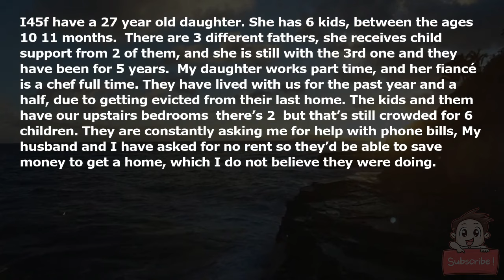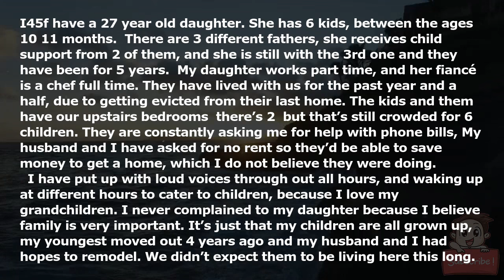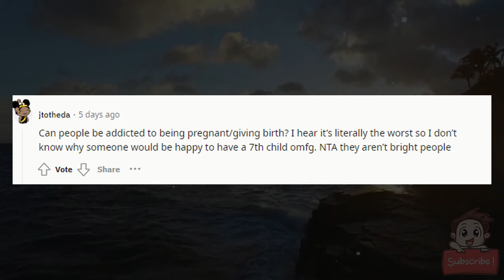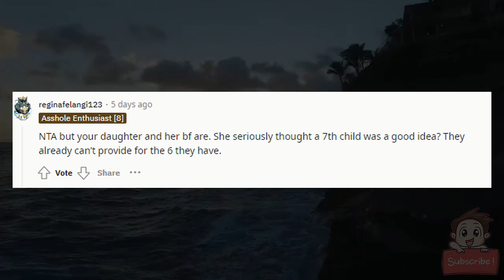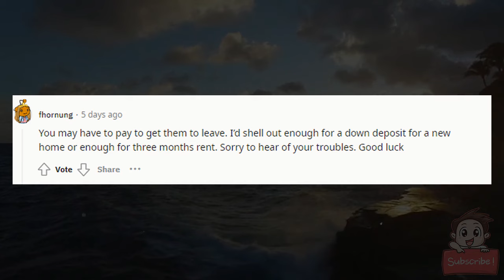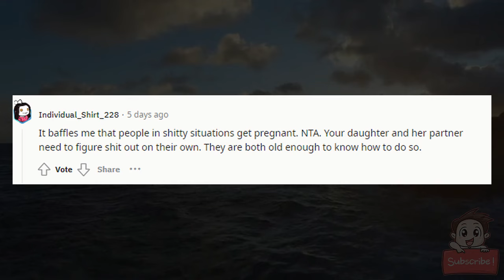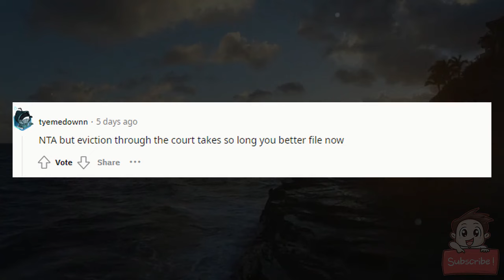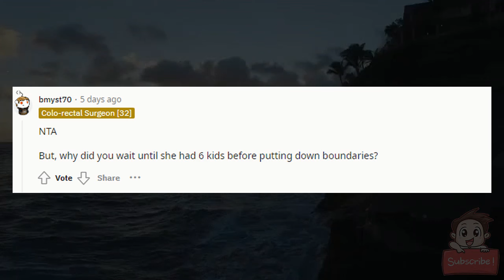AITA for kicking my daughter out of my house for being pregnant